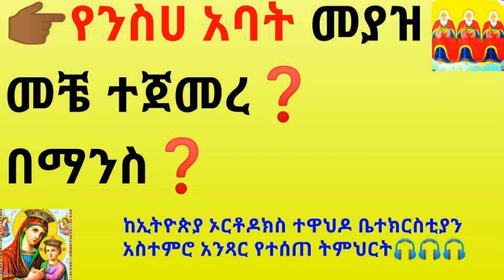👉🏾የንስሀ አባት መያዝ መቼ ተጀመረ❓ በማንስ❓